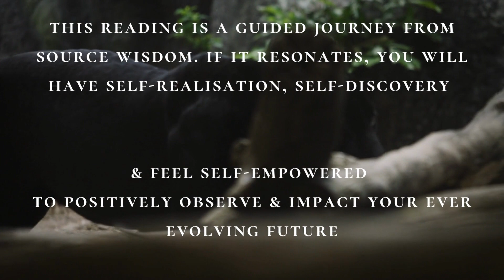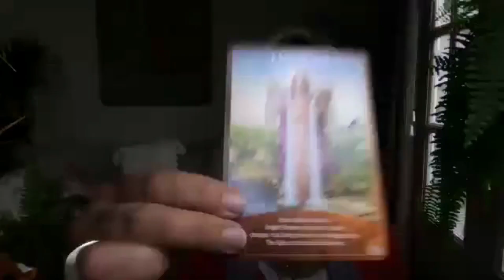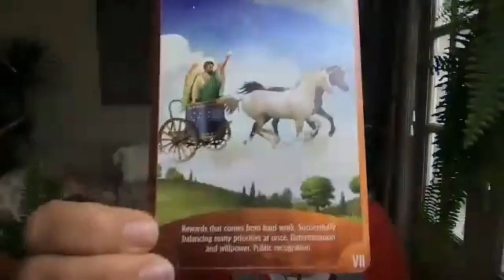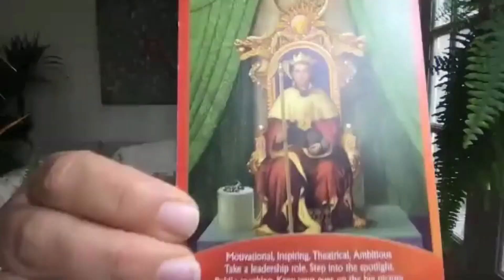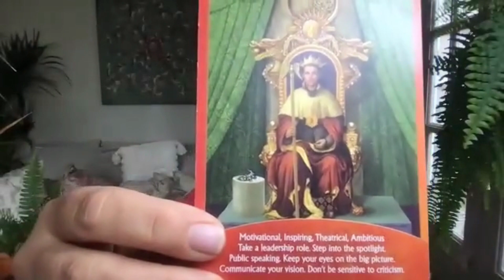DAILY MINI TAROT READING You are ready for this new start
My tarot and oracle card readings are timeless. They are for whenever they resonate with you. A reading, if it resonates, is an infinite intelligence message for your soul (also infinite intelligence) to remember at that perfect time for you within divine design. As we are all divine oneness and, as such, we all the same collective consciousness, what may resonate for you within your divine plan may also resonate for another but the divine design with which it resonates with you is unique for you and your souls path.

Were you drawn to this title? Did this reading resonate? Would you like a personal reading to understand more? Are you ready to empower yourself? A reading is a powerful divination tool to release, reclaim your spirit, transform & manifest.

One question one answer recorded reading: £22.22 (Special intro offer)
30 minutes £55.50
45 minutes: £75
1 hour: £100

If you would like to donate, it would be greatly appreciated. Alternatively, you can purchase a Super Thanks along with a comment in this video. Thank you my darlings.